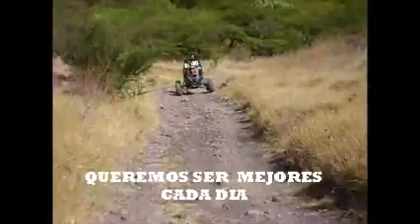BAJA SAE ITQ 2011 TOLUCA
VÍDEO DEL TRABAJO REALIZADO EN EL PERIODO DE AGOSTO A DICIEMBRE DEL 2011 HECHO POR EL EQUIPO ZORROS RACING DEL INSTITUTO TECNOLÓGICO DE QUERETARO